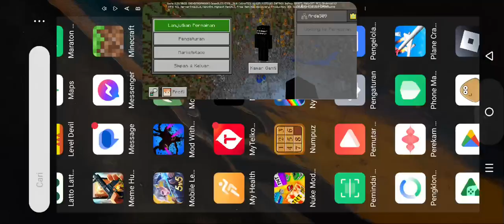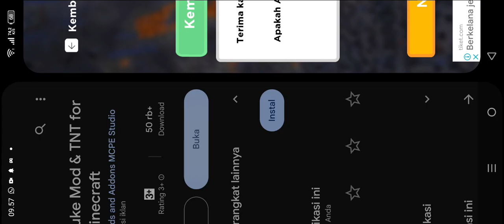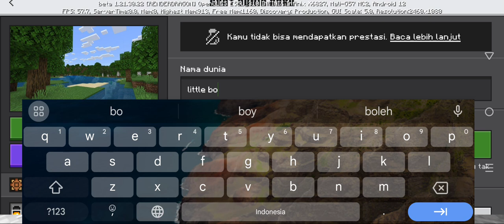mod nuklir little boy bentuk bagus buat ngeprank temen (Minecraft)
kali ini aku mencoba mod nuklir di Minecraft cocok untuk ngeprank temen kalian yang ngeselin.